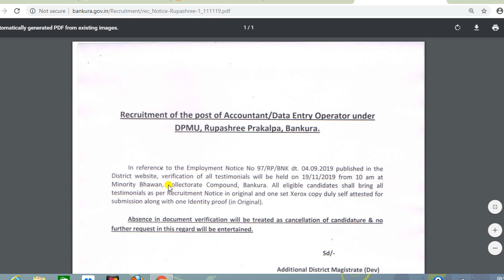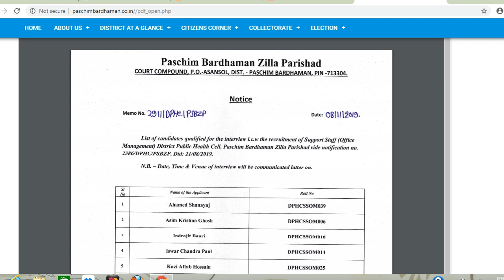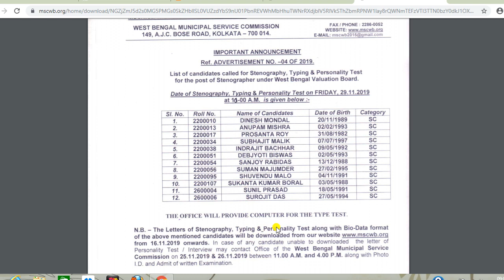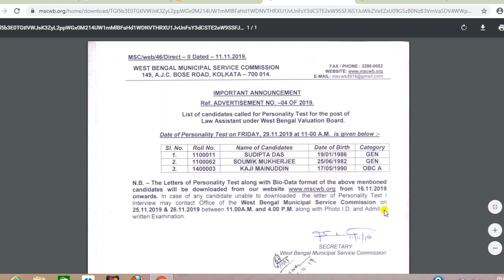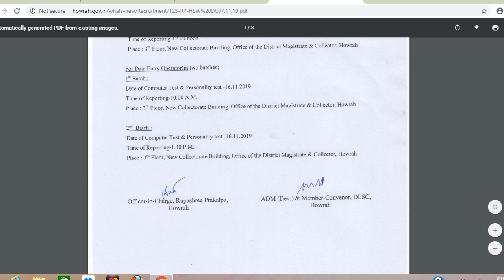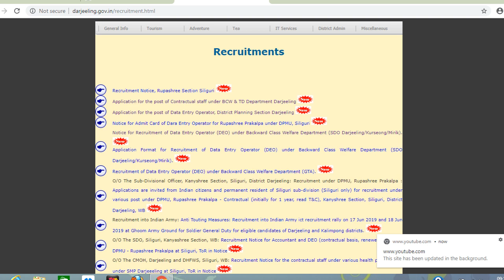Exam result Rupashree Prakalpa, MSCWB || West Bengal Government Job Vacancy News || Education Notes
West Bengal Government Job Vacancy News
 Exam Results and Interview Date with Documents verification

Cooch what district judge court exam
RECRUITMENT OF CONSTABLE/TRADESMEN IN CISF-2019
wbpsc recruitment 2019, wbpsc vacancy 2019, wbpsc bharti 2019,